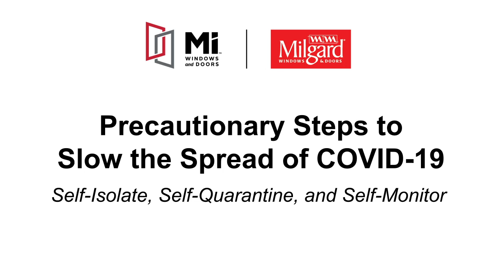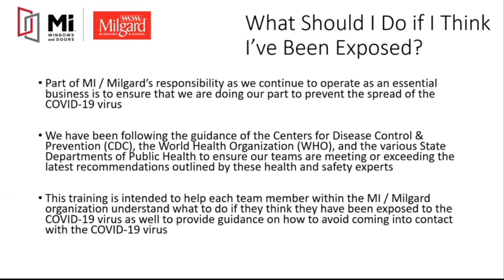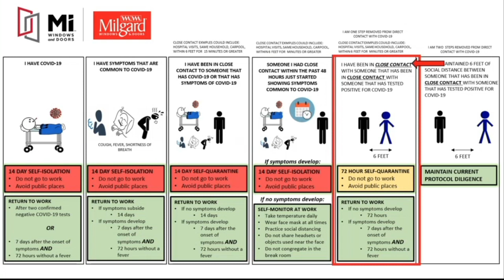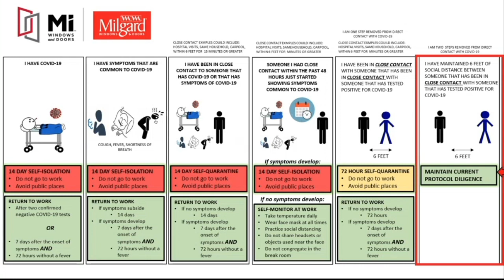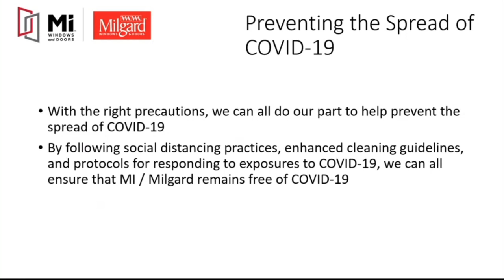Precautionary Steps to Slow the Spread of COVID-19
This is a COVID-19 training video conducted by MI's Director of Safety and Environmental Excellence. The video outlines precautionary steps involving self-isolation, self-quarantine, and self-monitoring to slow the spread of COVID-19.